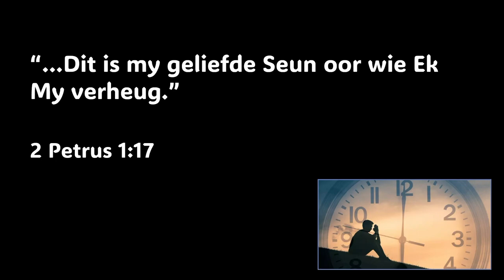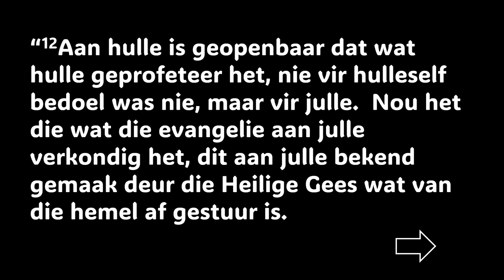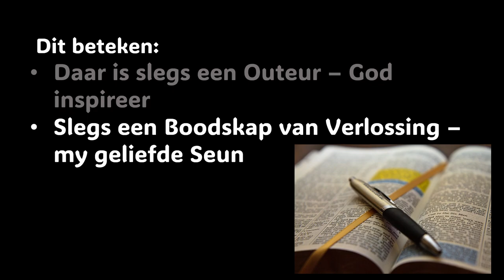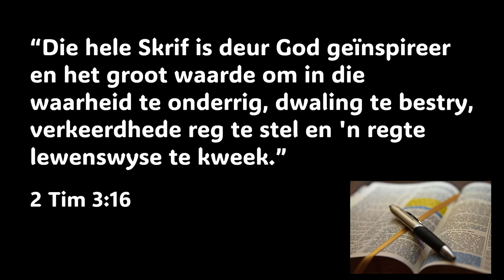Die Bybel is KONSTANT – dit het toets van TYD deurstaan!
Hierdie is 'n uitknipsel van die preek: Is die Bybel die Woord van God? [Getemperde Geloof- Deel 5]